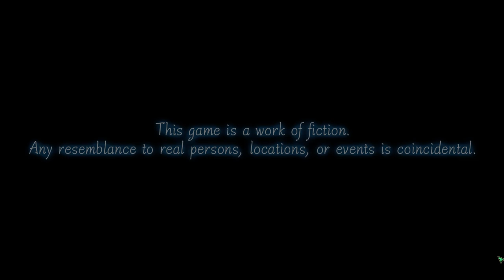Stranger Of Sword City, Part 1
Геймплей игры Stranger Of Sword City